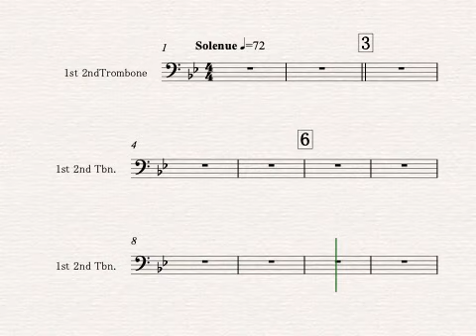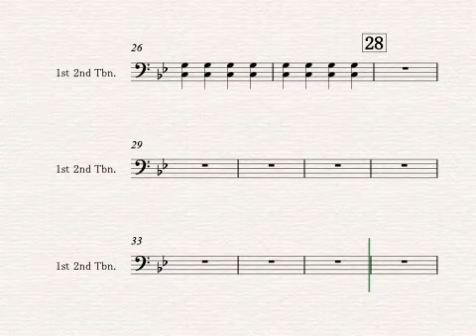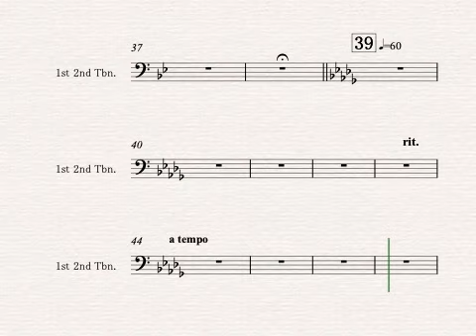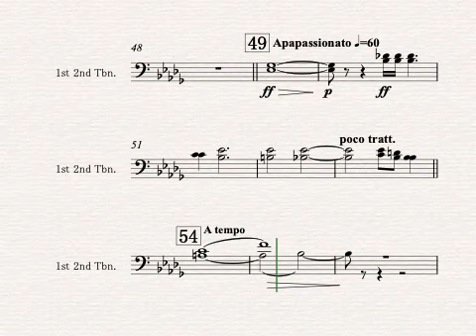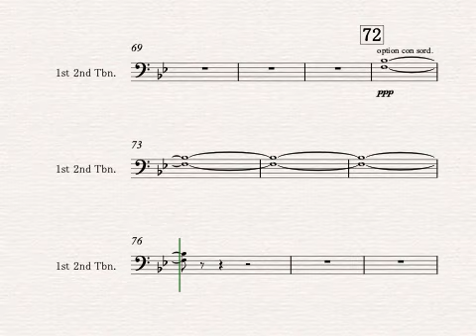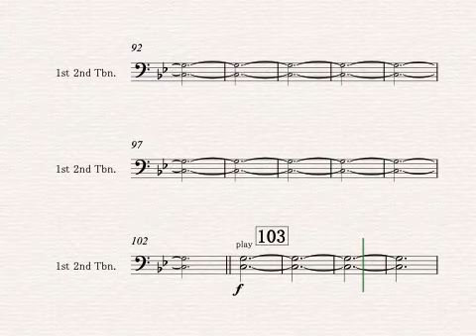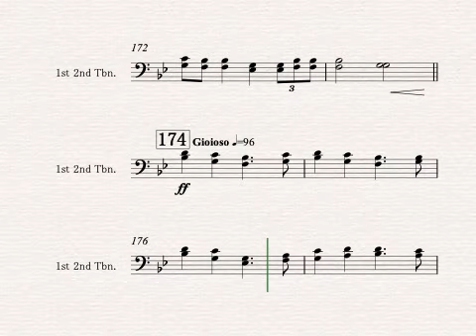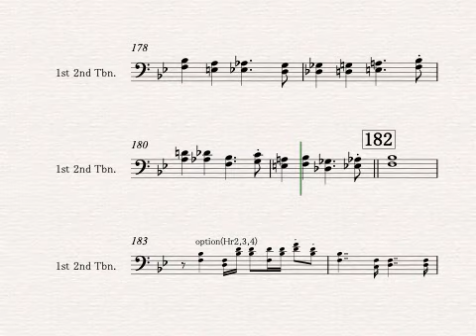トロンボーン １、２